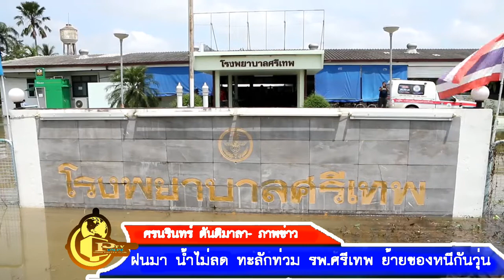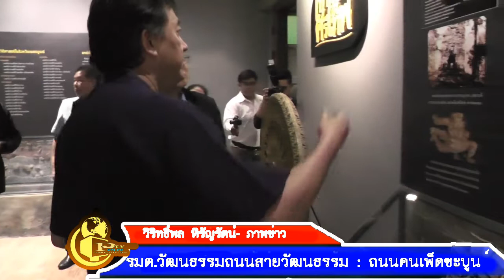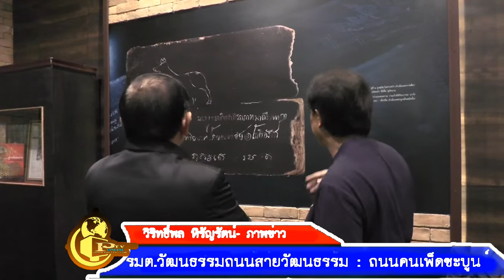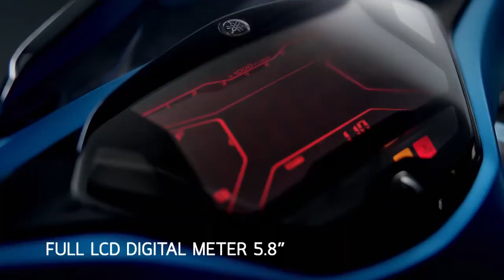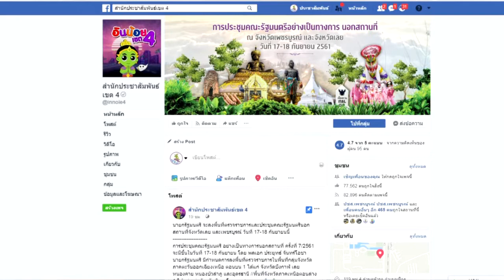ข่าวท้องถิ่นเพชรบูรณ์ 17- 9 -61